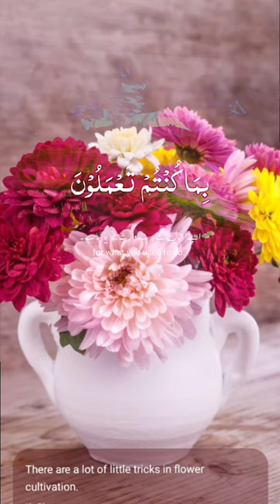Unlocking the Hidden Secrets of Quran Reading#quran